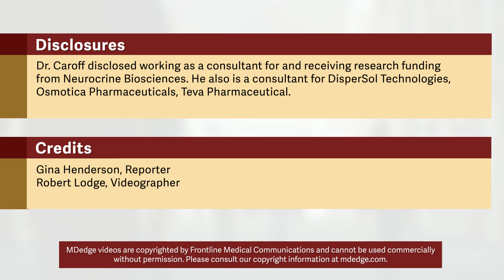Consider patients’ perceptions of tardive dyskinesia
Assessing the impact of tardive dyskinesia on the lives of patients requires more than just visual observation, Stanley N. Caroff, MD, said at the annual meeting of the American Psychiatric Association.